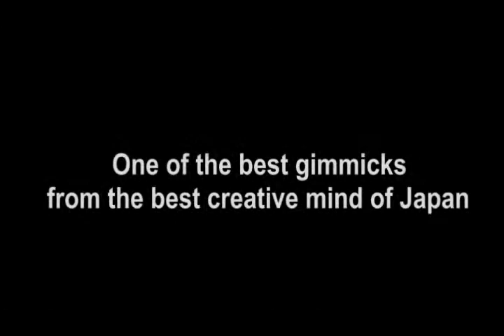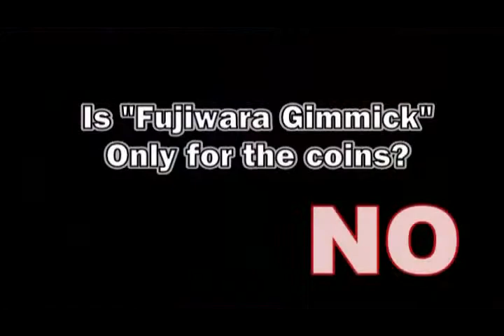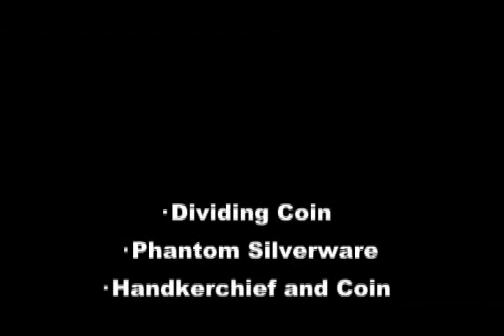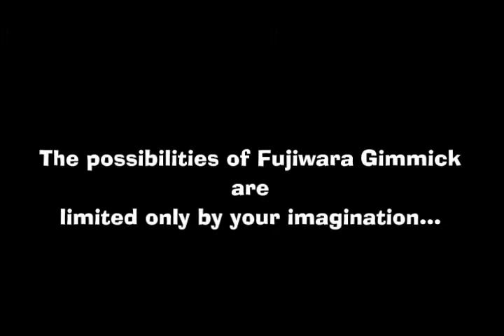Fujiwara Gimmick Deluxe(Gimmick with DVD) - DVD